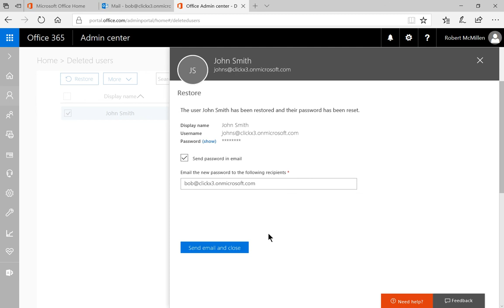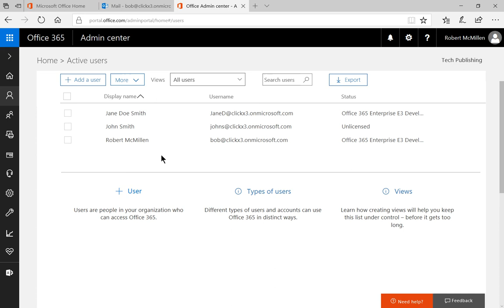Microsoft 365 Tutorial How to restore a deleted user and email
Professor Robert McMillen shows you how to restore a deleted user and email. You can perform this up to 30 days after you delete a user. It also recovers their email.